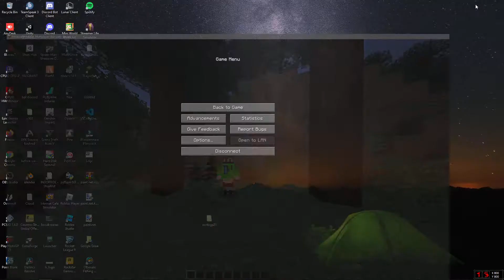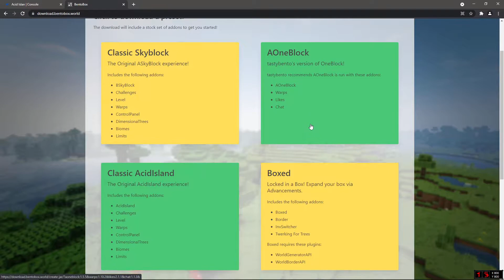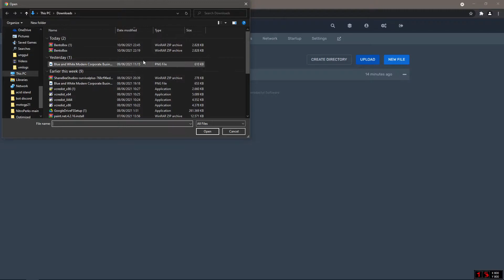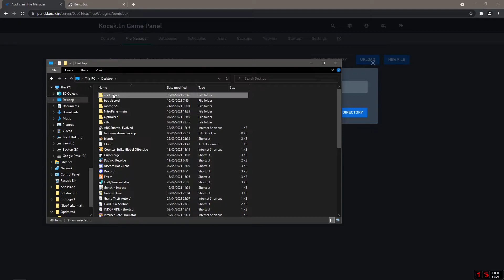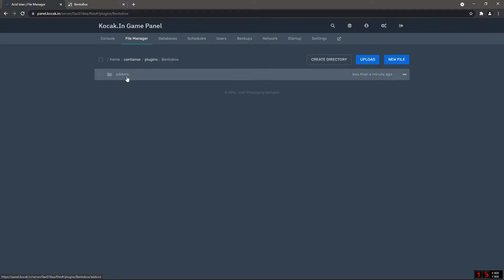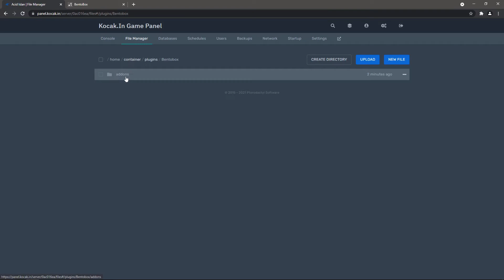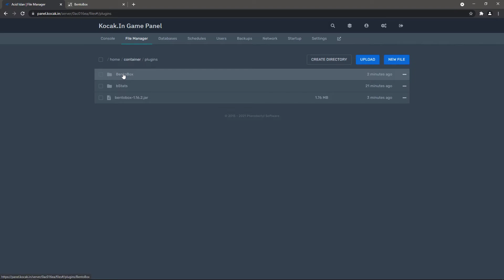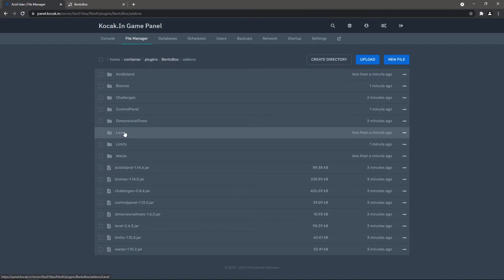Cara Membuat Server Acid Island SANS SMP S3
Hosting server minecraft paling murah
Hosting Server Minecraft terbaik
Server: play.kocak.in
💝 Beli Server Minecraft disini↓

Cara Membeli Domain Murah di NameSilo